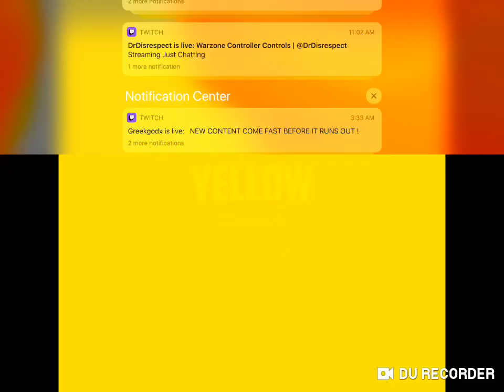banana#342 but i'm yellow